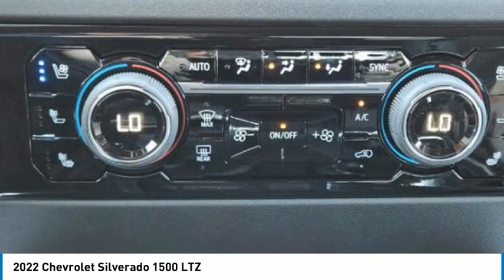2022 Chevrolet Silverado 1500 22SL0836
2022 Chevrolet Silverado 1500 LTZ

1400 S. Stemmons Frwy.

Heated Leather Seats, Hitch, Aluminum Wheels, 4x4, Apple CarPlay, Rear Air. LTZ trim. FUEL EFFICIENT 20 MPG Hwy/15 MPG City! Warranty 5 yrs/60k Miles - Drivetrain Warranty; CLICK ME!KEY FEATURES INCLUDEApple CarPlay, Leather Seats, 4x4, Rear Air, Heated Driver Seat MP3 Player, Keyless Entry, Privacy Glass, Steering Wheel Controls, Alarm.EXPERTS CONCLUDEGreat Gas Mileage: 20 MPG Hwy.MORE ABOUT USAt Huffines we believe you should be as hassle free during the vehicle buying process as possible. We are willing to answer every question you might have during your search for the perfect vehicle. We are conveniently located near Dallas, McKinney, and Lewisville. The Huffines Auto Dealerships have been satisfying customers and forming lifetime friendships in the Greater Dallas area since 1924.Fuel economy calculations based on original manufacturer data for trim engine configuration. Please confirm the accuracy of the included equipment by calling us prior to purchase.